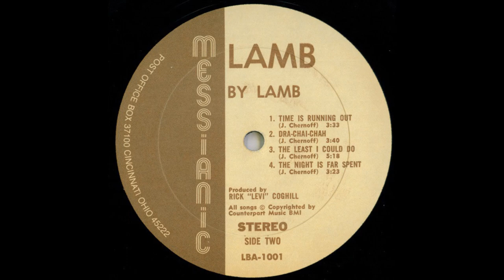Lamb 1973 LP: A1 The Judge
Lamb
Self Titled Debut Album
Label: Sparrow Records ‎
Released: 1973
Style: Folk Rock, Psychedelic Rock

Credits
Rick "Levi" Coghill: Backing Vocals, 6 & 12 String Acoustic Guitar
Electric Guitar (Wah-wah, Fuzz, Echo, Leslie)
Joel Chernoff: Lead Vocals, Backing Vocals, 12-string Acoustic Guitar
Steve Mendell: Bass
Lou James: Keyboards, Vibraphone, Marimba
Bill Hines: Percussion
Directed By, Arranged By, Producer, Mixed By Rick "Levi" Coghill
Engineer, Mixed by – Wes Owen

Lamb is the long-running duo of Rick ‘Levi’ Coghill and Joel Chernoff Integrating rock with Jewish folk elements, they produce a unique and refreshing sound essential for the Jesus music connoisseur. Their debut album consists mostly of heartfelt melancholy lamentations alongside light-to-mid-rocking songs. Often drawn from Old Testament passages and principles that point to Christ the Messiah, frequently in a minor key, sometimes sung in the native Hebrew tongue. Features Joel on 12string acoustic guitar, Rick on 6 and 12-string acoustic guitars, electric wah-wah, ?izz, echo and leslie guitars, plus others on keyboards, bass and percussion. Contains what is perhaps their best-known song, ‘The Sacrifice Lamb’. Also one harder rocking number, the organ-churning ‘The Least I Could Do’. A very talented group, though I have to admit I’m usually in the mood for something a bit more upbeat after prolonged exposure‘. Later albums moved toward more of a pop sound. (The Archivist, 4th edition by Ken Scott).

Tracklist
A1 The Judge, Written-By – D. Langford, J. Chernoff
A2 Ha-Teesh-Kach, Written-By – J. Chernoff
A3 Ba-Ruch Ha-Shem, Written-By – J. Chernoff
A4 The Sacrifice Lamb, Written-By – D. Langford, J. Chernoff
B1 Time Is Running Out, Written-By – J. Chernoff
B2 Dra-Chai-Chah, Written-By – J. Chernoff
B3 The Least I Could Do, Written-By – J. Chernoff
B4 The Night Is Far Spent, Written-By – J. Chernoff

Lamb, a musical duo from the 1970s through the early 1990s, effectively defined Messianic music, was organized in the early days of contemporary Christian music. The original duo, consisting of Joel Chernoff and Rick 'Levi' Coghill, blended Jewish folk music and folk-rock.

Lamb's musical style changed markedly during the course of their career. In the 'seventies, their first four albums were acoustically driven folk, built around the duo's six and twelve string guitars, sometimes with the addition of piano and restrained electric guitar, with guest bass and occasional drums taking the back seat: All topped off with songwriter Chernoff's rich and melodious tenor.

Lamb performed live as a duo, without backing group, as demonstrated on 1980's Lamb Live. 1981's self-explanatory New Mix album, presented a high-class, straight-forward pop-rock ensemble approach, departing significantly from their folk style, and including none of their hitherto characteristic Hebrew lyrics. 1988's Dancing in Jerusalem marked an even clearer musical turning point with the introduction of exclusive synthesised drums and bass. This was used as recorded backing tracks in their live shows, as exemplified on the reedy-sounding Dancing in Jersualem Live in Concert Video Soundtrack, retaining little of the folk vibe of their early years. The final album by the original Chernoff-Coghill pairing, Seer, pushed the stylistic envelope as far as it would go, with a decidedly heavy tone, drenched in the harsh synth drums and cymbals of that period.

After a hiatus, Chernoff returned to form at the turn of the millennium with a brace of solo albums that effectively put the 'heart' back into the 'lamb', complete with the organic warmth of real instruments. In their wake the renaissance Lamb album The Sacrifice, with a new partner for Chernoff, takes the synth route once again, but this time with the subtler touch afforded by 21st century technology - and a generous sprinkling of Hebrew lyrics.

Locally and internationally-renowned musician and record producer, loving father, grandfather, husband, and superhero, Rick Prentis “Levi” Coghill, passed away on December 13, 2021. He was 74 years old. 3/25/1947 to 12/13/2021